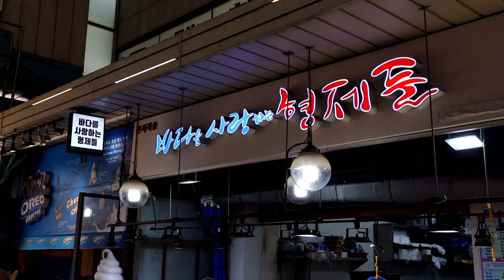오징어 회뜨기 망원시장 바다를 사랑한 형제들 오징어회 오징어활어 산오징어 live squid sashimi korean streetfood kfood squid game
오징어 회뜨기 망원시장 바다를 사랑한 형제들

오징어회
 live squid  sashimi  korean streetfood kfood

위치
망원역 2번출구 300m 근처
망원시장